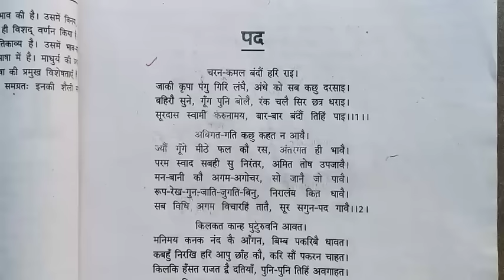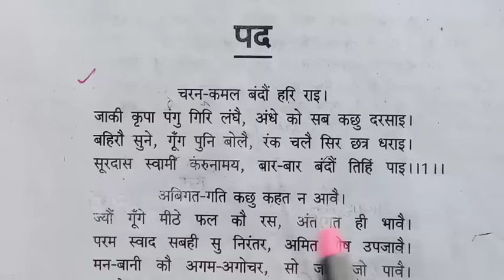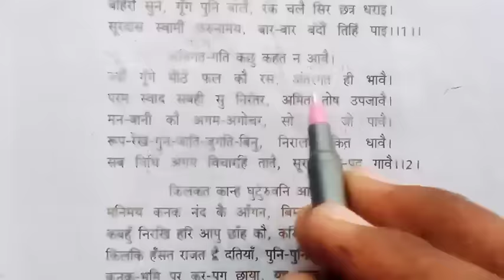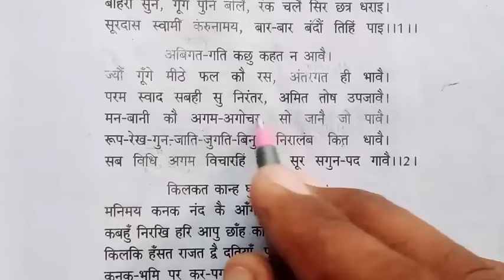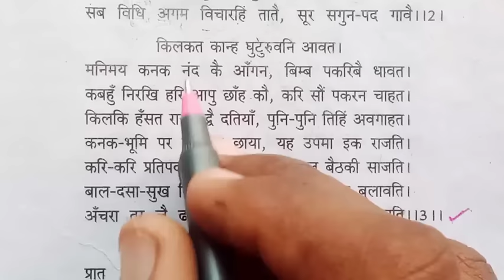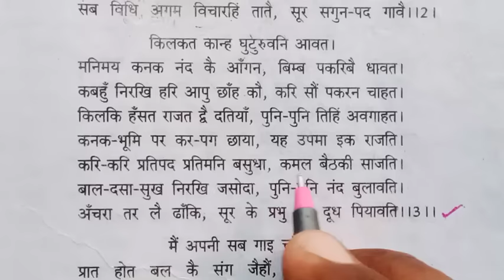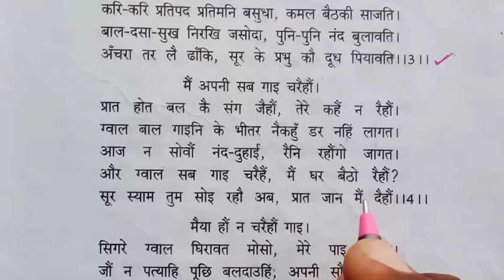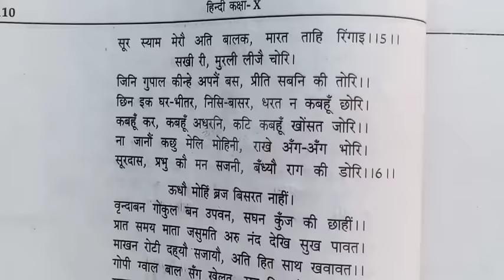सूरदास के पद कक्षा 10 हिंदी पाठ 1/ Soordas ke pad Chapter 1 class 10 hindi. पद पाठ की लिखित व्याख्या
सूरदास के पदों की संपूर्ण व्याख्या कक्षा 10
कक्षा 10 हिंदी काव्य पाठ 1 की संपूर्ण व्याख्या
हिंदी काव्य कक्षा 10 पाठ 1 के संपूर्ण व्याख्या
कक्षा 10 हिंदी सूरदास के पदों की व्याख्या
हिंदी कक्षा 10 सूरदास के पदों की व्याख्या
soordas ke pad class 10
hindi kavy chapter 1 class 10
kvy chapter 1
hindi kavy class 10
class 10 hindi chapter 1
surdas ke pad ki likhit vyakhya
surdas ke pad ki sampoorn vyakhya
hindi kavy class 10 chapter 1 ki vyakhya
class 10 hindi kavy chapter 1 ki vyakhya
pad Chapter 1 ki vyakhya
सूरदास के पद कक्षा 10
सूरदास के पदों की लिखित व्याख्या